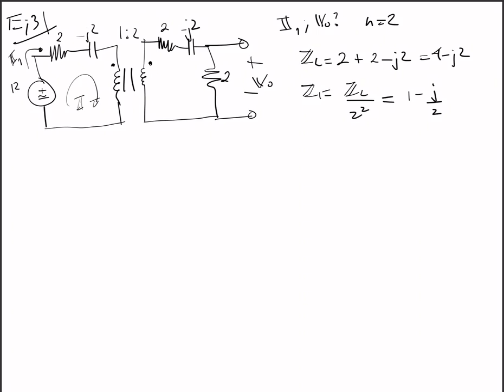Transformador ideal. Ejemplo 3.